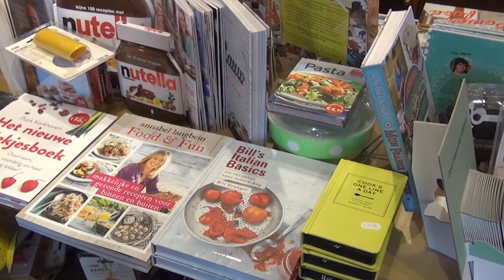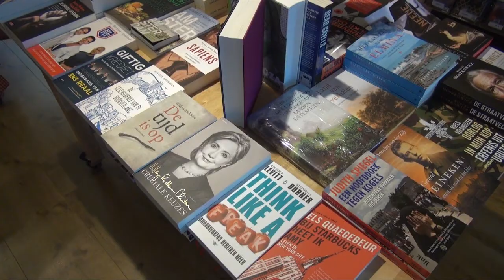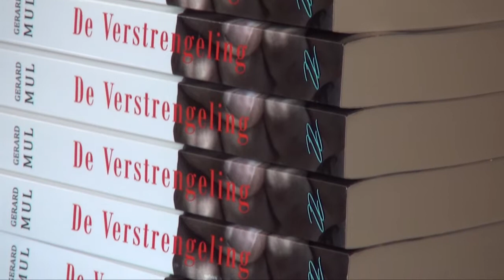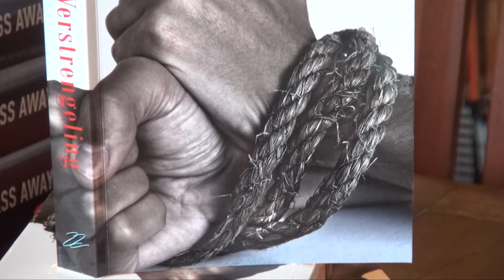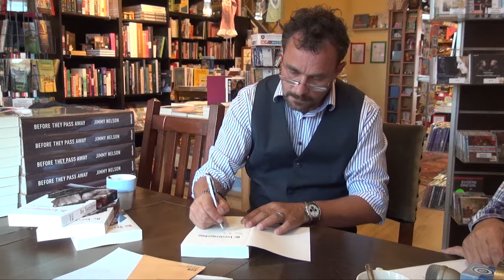Debuutroman Gerard Mul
Oud Oistewijker Gerard Mul presenteerde bij Boekhandel Oisterwijk zijn debuutroman De Verstrengeling.  Huub Groenland en Sjef Ketelaars waren erbij.